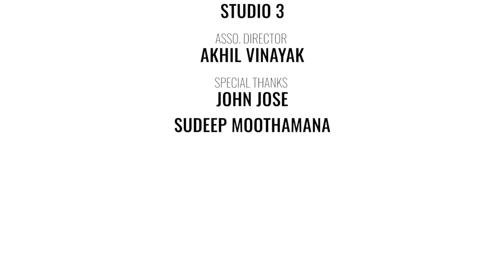KUMBALANGA NIGHT - PlingSpot - Trending - Viral Video - 1MillionViews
Directed by Ronna Joe

Produced by PlingSpot

Cast : Mitun M Das & Jeeva Nambyar
Editing : Hari
Sound Design : Nidhin & Petre
Background Score : Akshay S
Sound Final Mix : Studio 3
Special Thanks John Jose
Let's Pling together.